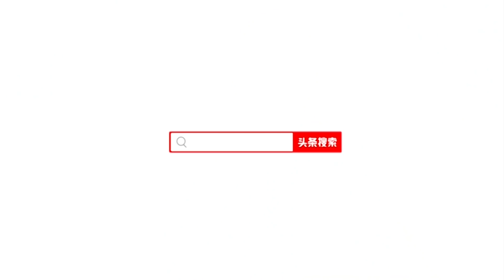台獨瘋了！瘋想印度取代中國，難道也想像印度貧富差很大?｜王丰兩岸國際